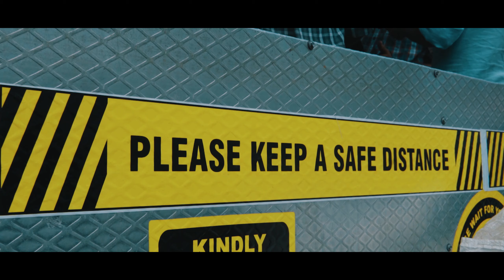Bagged Toyota Corolla Modified | Retro Customs | N1 Concepts | AirLift Performance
India's First Bagged Toyota Corolla Altis with AirLift Performance Air Suspension.
Build by Retro Customs.
Bagged and New wheels by N1 Concepts.